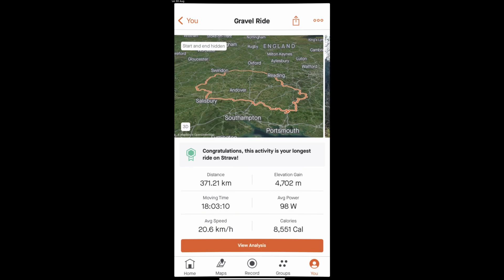King Alfred’s Way - Bike Packing Adventure Ride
A bike packing adventure along the King Alfred's Way with Liam Holohan and Oliver Hayward.